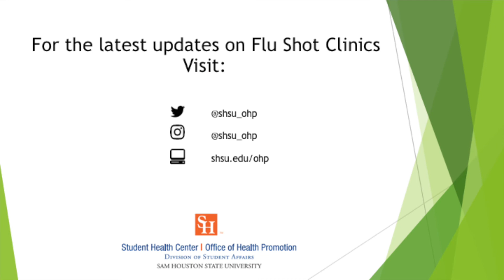Flu Shot Myth Buster #4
Dr. Hill from the SHSU Student Health Center dispels a common myth about the flu shot.

Myth: You can't spread the flu if you're feeling well